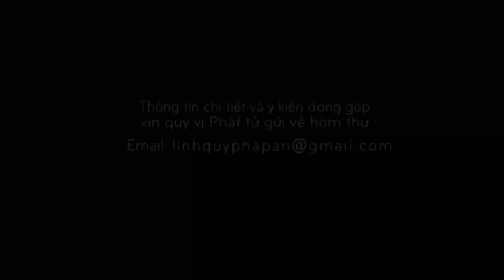KINH NIKAYA GIẢNG GIẢI - THIỀN QUÁN _ Sự Tìm Cầu Của Bậc Thánh 3